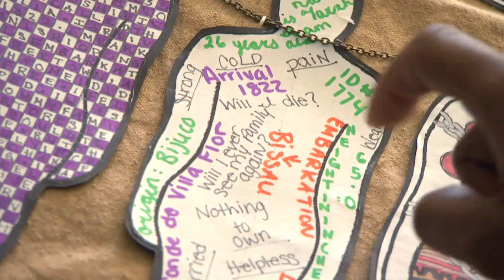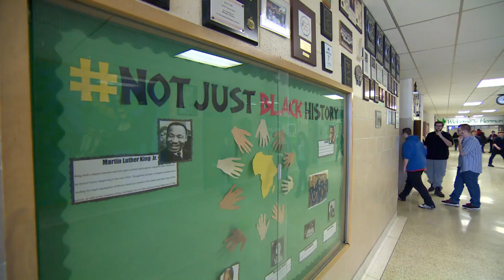Teaching black history in Canada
An Ontario teacher has developed a new black history course that's dismantling myths and challenging stereotypes.